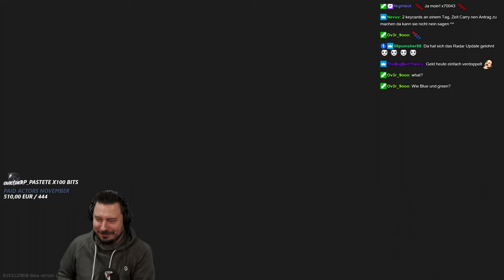Blue + Green Keycard an einem Tag!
Zwei Raids und zwei Keycards, Blue von Kaban und Green von den Goons (Knight)! - Escape from Tarkov Gameplay Deutsch